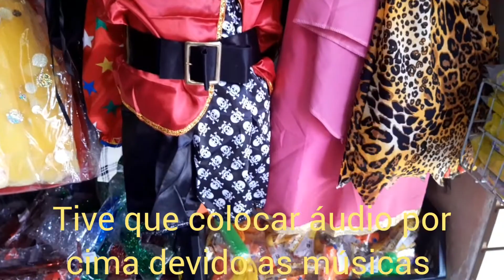FANTASIAS E ADEREÇOS PARA O CARNAVAL BEM BARATINHO NO RECIFE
Queria mostrar um pouco da cultura do nosso Carnaval, mas o momento não permite, então levarei vocês no centro do Recife, onde tem várias fantasias, porém para gravar sozinha me sinto mais segura dentro de uma loja.
Devido as músicas precisei colocar som por fora, mas aqui vai o Instagram da loja para vocês verem os preços
endereço:Rua do Porão,19
são José-Recife
quem vem pela Rua das Calçadas atravessa mercado de São José (também terá vídeo no mercado)pega a lateral esquerda andando uns 15 passos apenas já verá o loja, quem sai de Olinda desce na Avenida Martins de Barros (1 parada após a Dantas Barreto, aquela parabqie você verá a estacao de ônibus cais de Santa Rita, dentro do cais da pra ver a rua do porão.
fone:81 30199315